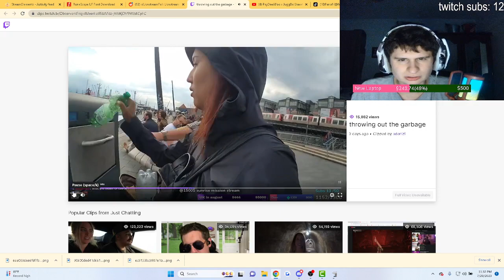Friendly Man helps out one handed streamer | Reaction